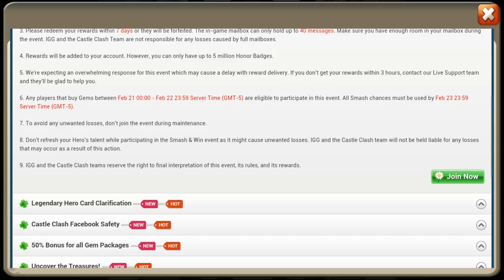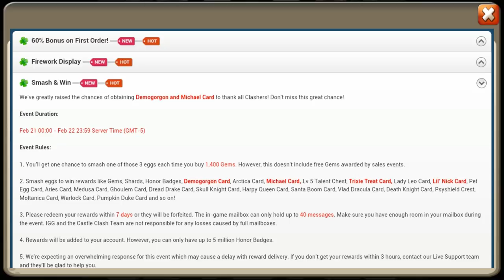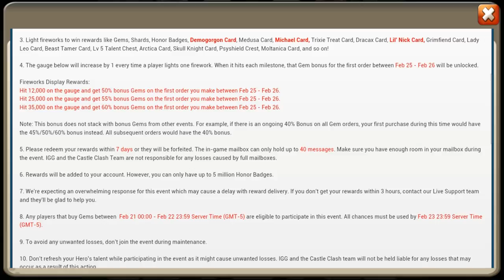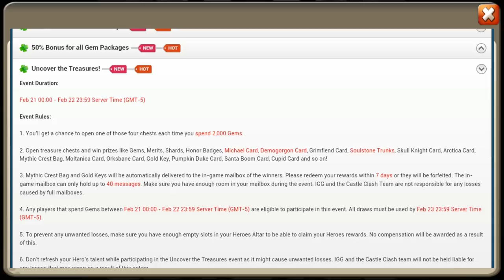Castle Clash Rolling for Heartbreaker!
Lets roll some gems for the new hero!

Follow me on PocketLive for Notifications when i go live!

if you want to help me get a green screen to do more face cam vids!

Join PandaTrex!
Looking for active players who can haul at 20:45 server time for torch and participate in guild wars each and every time!
We are a Top 10 Guild Focused on Guild Wars!

Prefer players with 200k Might Minimum and necessary heroes to score consistently in Guild Wars! (Aries, Warlock, Skull Knight Devo Etc)
Competitive but fun guild to be in!
Work towards gaining might and getting strong to Perform well in all assets of the game!
Boss 3 at 22:00 server time daily. Boss 2 (New Merit Boss) 21:30 Server time
No Rules Boss. Start from beginning with no limits.
Max rewards at Torch battle - 960 shards.
Line contacts:  (LINE ID) Aevatrex
                           (LINE ID) Toonamo